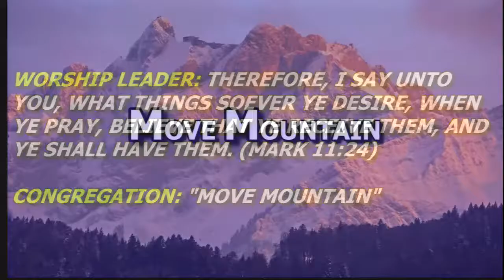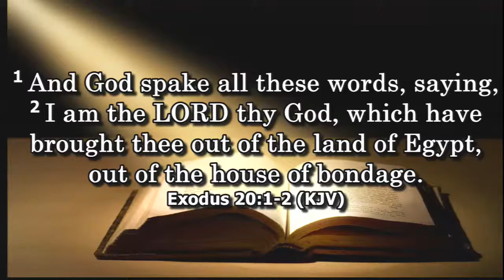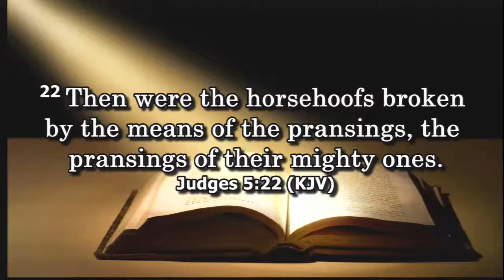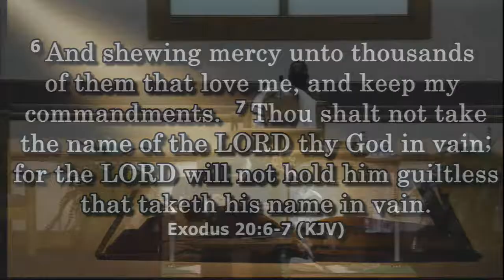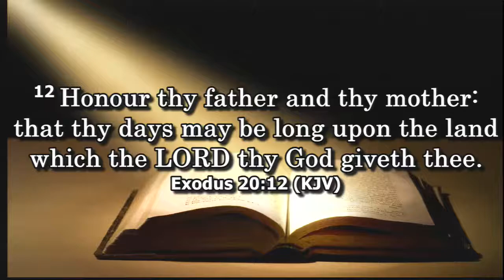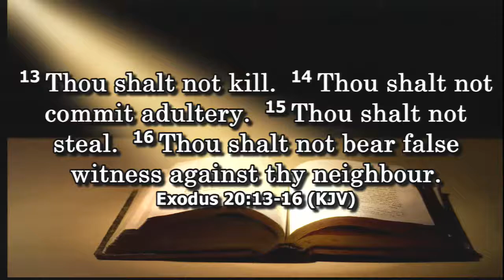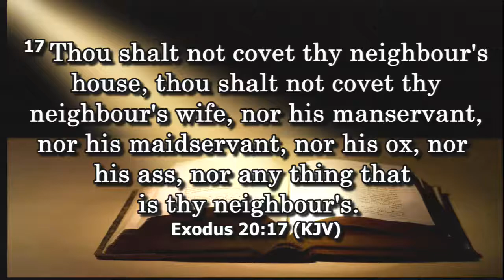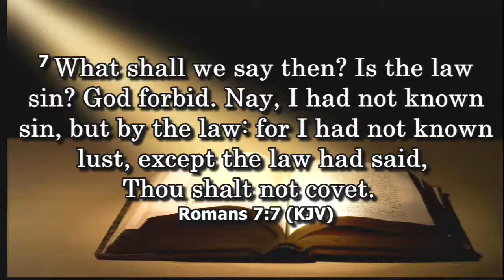Daleville Christian Fellowship Worship Center